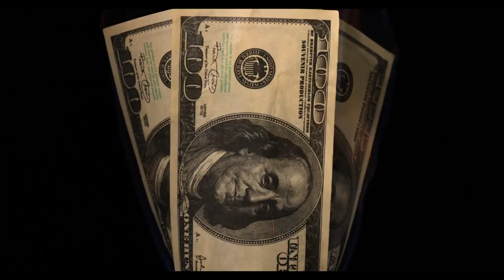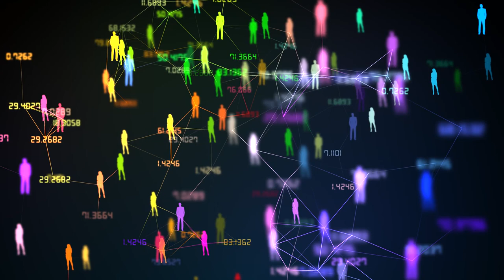Civilizations Past and Future Part 1 Stock Footage | Free HD Video - no copyright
No copyright video. Free video. No copyright video, without music. No copyright vlog video. Video Library. No copyright video clips / footage / background. Past and future, civilizations, ages, wars, history, settlements.